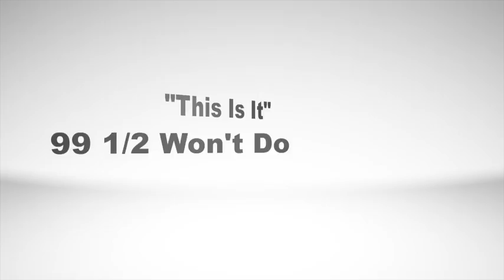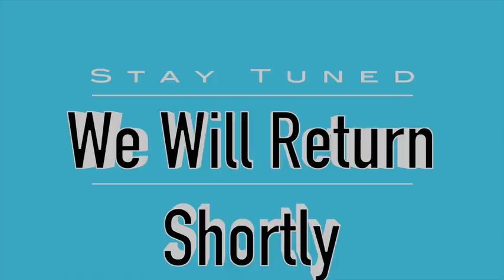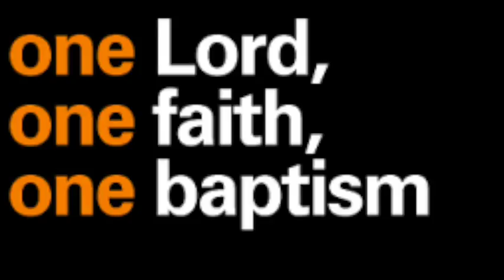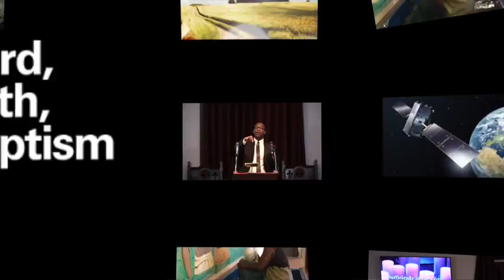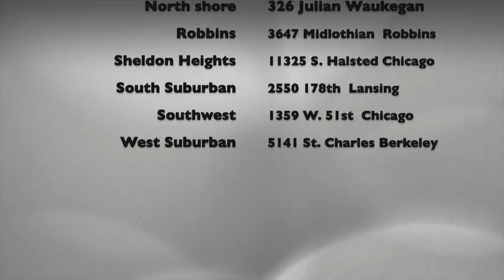Dr. Nathaniel Dean - 99 1/2 Won't Do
Church of Christ sermon, Dr. Nathaniel Dean
Church of Christ on Maypole Avenue
99 1/2 Won't Do